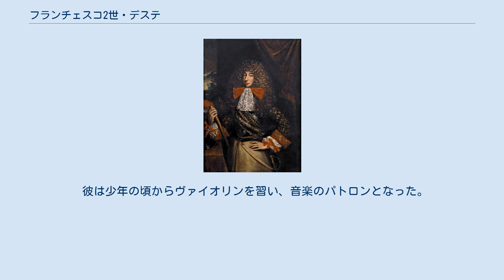フランチェスコ2世・デステ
フランチェスコ2世・デステ（Francesco II d'Este, 1660年3月6日 - 1694年9月6日）は、モデナ及びレッジョ公（在位：1662年 - 1694年）。
 アルフォンソ4世・デステと妃ラウラ・マルティノッツィ（マザラン枢機卿の姪）の一人息子として生まれた。
姉はイングランド王妃となったマリーア（英語名：メアリー・オブ・モデナ）である。
 2歳で公位を継承し、信心深く厳格な母ラウラが1674年まで摂政を務めたが、実質は母のイエズス会告解師ガリンベルティ神父の影響下にあった。
ラウラがマリーアを連れて結婚のためイングランドへ渡ると、フランチェスコは14歳にして実権を掌握し、従兄チェーザレ・イニャツィオとその仲間から自由となった。
ラウラは帰国後、宮廷から引退した。
フランチェスコの外交政策は、1688年に名誉革命で国を追われたジェームズ2世一家を保護していたフランス王ルイ14世の要求に左右された。
しかし彼はフランスが公国に口出しをすると抵抗した。
 1692年、マルゲリータ・マリーア・ファルネーゼと結婚。
しかし子供はなく、1694年に亡くなった。
彼のあとを継いだのは、父アルフォンソ4世の異母弟で、聖職についていたリナルドだった。
 彼は少年の頃からヴァイオリンを習い、音楽のパトロンとなった。
彼の書斎がほぼ完全なかたちでエステンセ書庫館の中に保存されている。